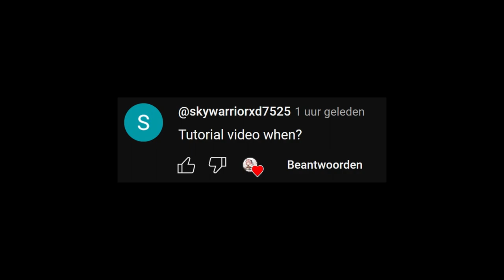Minecraft Coat Rack Tutorial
This works on Minecraft Bedrock, but this should normally work on Minecraft Java too, as i'm not completely sure about it...

Copy-paste this command: /effect @e[type=armor_stand] invisibility 1 1 true
And to make sure the command block doesn't spam the chat, type this command in the chat: /gamerule commandblockoutput false
I hope you learned how to make a modless coat rack in Minecraft!